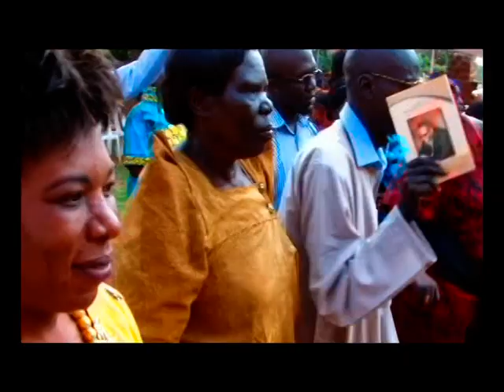obert Ojara Too Okwanyo OBOL